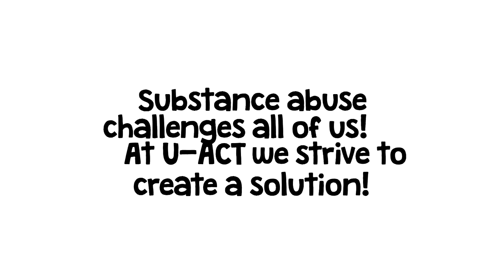U-ACT School's Programme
This is the YouTube Channel for the Ubuntu Addiction Community Trust. Creating recovery capital through awareness and education.